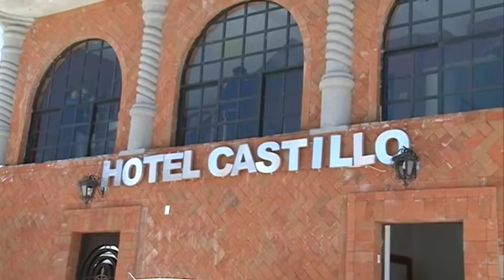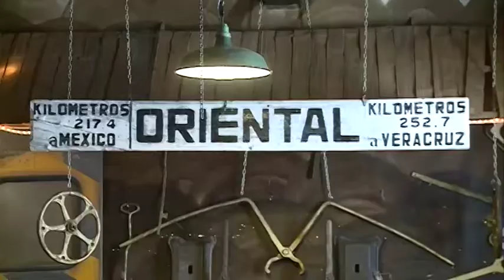Oriental crece en el sector económico gracias a la industria Militar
El municipio espera que la economía se recupere poco a poco ya que desde que desaparecieron la industria ferrocarrilera esta se disminuyó.